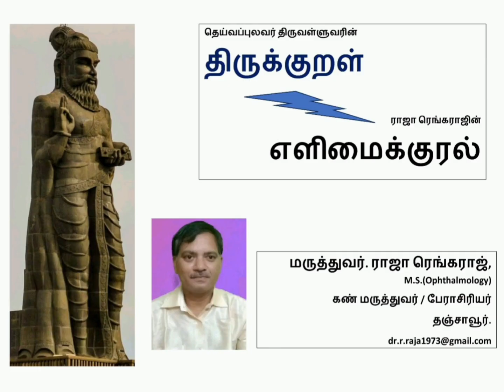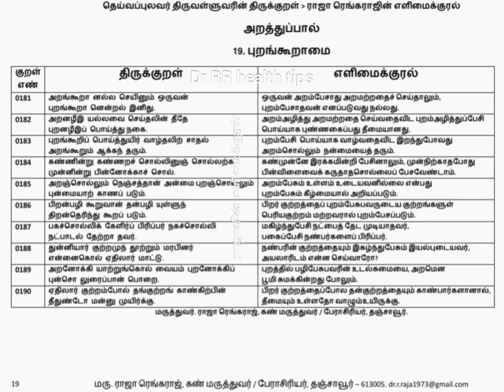19. புறங்கூறாமை - திருக்குறள் ராஜா-வின் எளிமைக்குரல் - அறத்துப்பால். Subscribe and See..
One Stone Two Mangoes - Copyright Reserved

முன்னுரை
அன்புடைய தமிழை சுவாசிக்கும் நல்லோர்க்கு வணக்கம்.
     தெய்வப்புலவர் திருவள்ளுவர் அவர்கள், எனது தாய், தந்தை, ஆசிரியர்கள், மனைவி, பிள்ளைகள், தங்கை, தங்கையின் குடும்பம், உறவுகள், நண்பர்கள், இயற்கை ஆகிய அனைவருக்கும் எனக்கு இந்த அரியதொரு வாய்ப்பை நல்கியமைக்கு சிரம்தாழ்த்தி நன்றி தெரிவித்துக்கொள்கிறேன்.
      உலகில் உள்ள உயிர்கள் அனைத்தும் அன்றாடம் ஏதோ ஒரு இடத்தில், ஏதோ ஒரு சமயத்தில் பெற்றுவரும் அனுபவங்கள் அனைத்தையும் உள்ளடிக்கியது தெய்வப்புலவர் திருவள்ளுவர் படைத்து நமக்காக விட்டுச்சென்ற மறைமொழி திருக்குறள்.
      தனியொரு மனிதரால் தனது வாழ்நாளில் உலக அனுபவங்கள் அனைத்தையும் அனுபவித்து, அந்த அனுபவங்களை எழுதிவைப்பது என்பது ஒரு சாதாரண மனிதருக்கு அப்பாற்பட்ட செயலாகும். இதன் காரணமாகவே புலவர் திருவள்ளுவர் அவர்கள் தெய்வப்புலவர் என்று அழைக்கப்படுவது நாம் அனைவரும் பெருமிதம் கொள்ளக்கூடியதாகும்.
       வாழ்வின் ஒவ்வொரு அனுபவத்தையும் இரண்டு அடியில், ஏழு சீர்களில் வெண்பா வடிவில் தெய்வப்புலவர் திருவள்ளுவர் அவர்கள் நமக்கு வாழ்க்கைப் பாடமாக விட்டுச்சென்றுள்ளார்கள். என்னைப்போன்ற ஒரு சாதாரண நடைமுறைத் தமிழ் பேசி, எழுதுபவருக்கு ஒவ்வொரு திருக்குறளையும் படித்து, உடன் முழுமையாக புரிந்துகொள்வது அறிவுக்கு அப்பாற்பட்ட செயலாகும்.
       தெய்வப்புலவர் திருவள்ளுவரை வணங்கி, நான் முதன்முதலில் எழுதியுள்ள புத்தகம் 'திருக்குறள் ராஜா ரெங்கராஜின் - எளிமைக்குரல்' என்னைப்போன்ற சாதாரண நடைமுறைத் தமிழ் பேசி, எழுதும் தமிழ் உறவுகளுக்கு எளிமையாகப் புரியுமாறு எளிமைக்குரலை இரண்டு அடியில், ஏழு சீர்களில் கொடுக்க முயற்சி செய்து இருக்கிறேன். 'குறள்' என்பது 'குரல்' என்று கூறப்பட்டதன் காரணம், தெய்வப்புலவர் திருவள்ளுவர் படைத்த வாழ்க்கையின் அனுபவங்களை அனைவரும் தங்களது வாழ்வில் பயன்படுத்திக்கொள்ள எனது வேண்டுகோளாகும். இதில் சொற்குற்றம், பொருள்குற்றம், தெய்வப்புலவர் திருவள்ளுவர் அவர்கள் படைப்பின் முழு அர்த்தமும் இல்லாது இருந்தால் தயவு செய்து என்னை மன்னிக்கவும்.
        தெய்வப்புலவர் திருவள்ளுவர் படைத்து அருளிய திருக்குறளின் அர்த்தங்களை விரிவாக எழுதி, புத்தகமாக படைத்து, நான் திருக்குறளைப் புரிந்துகொள்ள காரணமாக இருந்த அனைத்து தமிழ் சான்றோர்களையும் சிரம்தாழ்த்தி வணங்கி நன்றியைத் தெரிவித்துக்கொள்கிறேன்.
மருத்துவர். ராஜா ரெங்கராஜ்,
கண் மருத்துவர் / பேராசிரியர், தஞ்சாவூர்.

பதிப்புரிமை

தெய்வப்புலவர் திருவள்ளுவரின் திருக்குறள்  ராஜா ரெங்கராஜின் எளிமைக்குரல் பதிப்பு ஆசிரியர் மருத்துவர் ராஜா ரெங்கராஜின் தனிப்பட்ட முயற்சியில் எழுதப்பட்டதாகும். இதன் உரிமை முழுவதும் ஆசிரியரையே சேரும். இதைப் பகுதியாகவோ, முழுவதுமாகவோ, தலைப்பை முழுவதுமாகமோ, பகுதியாகவோ பயன்படுத்துவதும், மற்றொருவர் பெயரில் புத்தகமாகவோ காணொளியாகவோ வெளியிடுவதும் குற்றமாகும் என்பதையும், சட்ட நடவடிக்கை மேற்கொள்ளப்படும் என்பதையும் தெரிவித்துக்கொள்கிறேன்.
புத்தகமாக வெளியிட விரும்பும் பதிப்பு நிறுவனங்கள் ஆசிரியர் அவர்களை நேரில் தொடர்புகொள்ள கேட்டுக்கொள்ளப்படுகிறது.